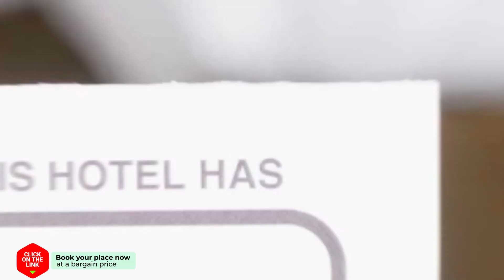Alojamiento Carmen BIB AL ASAD hotel review | Hotels in Granada | Spain Hotels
Alojamiento Carmen BIB AL ASAD hotel video review. Hotels in Granada, european 3 stars hotels.